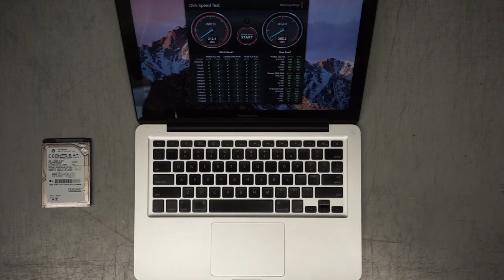How To Speed Up A Slow Old Apple MacBook Pro Laptop In 2021 | How To Upgrade Laptop HD With A SSD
In this video on how to speed up a slow Apple MacBook Pro laptop by upgrading the hard drive to a ssd in 2021, I show the read and write speed of a conventional hard drive compared to an ssd.

I also show the simple process of upgrading the conventional drive in a 2009 Apple MacBook Pro with a Samsung 840 SSD. The reality is that during these times, spending several hundred to over a thousand dollars for a laptop may not be the most feasible option. As such, I decided to make a video upgrading an old and slow Apple MacBook Pro laptop computer by changing the conventional hard drive with an ssd.

The best part of this experiment was that with a minor upgrade, the computer sped up roughly five and a half times its original point! I was able to achieve all of this just by upgrading the hard drive to an ssd which ranges from $15 to $90 depending on the size and brand of the ssd.

I hope you enjoyed this video and the editing style I have been using because I really enjoyed making it!

Thank you guys for checking out my video on how to speed up a slow Apple MacBook Pro laptop by upgrading the hard drive to a ssd in 2021. I greatly appreciate every view that comes to my videos and would appreciate it even more if you liked and subscribed to my channel if you would like to see more content like this!

to see my journey as an entrepreneur.